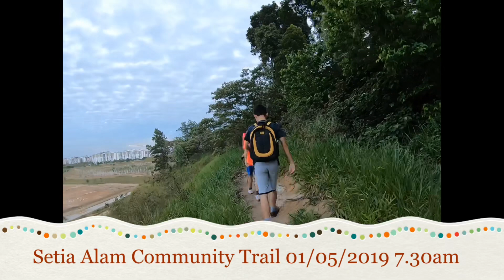走，爬山了喂！亲子时光 乐融融 LetzGoTravel 随拍旅游摄影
亲子活动 要趁早进行，健康生活要从小就培养。孩子在身边的时光不多，再不陪伴就长大了！